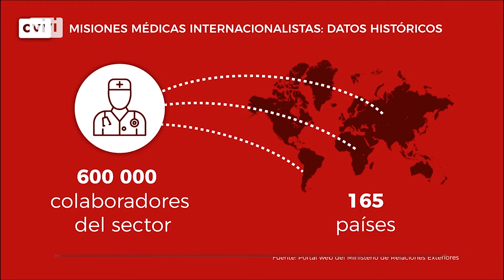¿600 mil "esclavos" han llevado salud desde Cuba a 165 países del mundo?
Para ver el programa completo de El Batazo titulado "¿Por qué la guerra contra la cooperación médica cubana?"

* Fe de erratas: en el 3,25 se indica que en 1960 gobernaba Chile Salvador Allende. Es un error del directo: su gobierno comenzó en 1970.